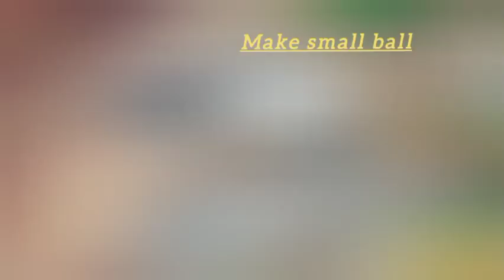Miniature cute patato recipe!! Small mini kitchen/ very testy and easy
Clay cooking
miniature cooking
asmr cooking
mini food
little cooking
Miniature cute patato recipe
miniature food, diy mini food
miniature cooking official, tiny food, mini cooking, tiny cooking, how to cook
yummy miniature blooming.
kabab recipe

diy miniature

potato
cooking videos
mini real food
Mini kitchen vlogs

асмр
chicken kabab
kabab recipe
seekh kabab, Mini kabab recipe, fast food
handmade
miniature fast food